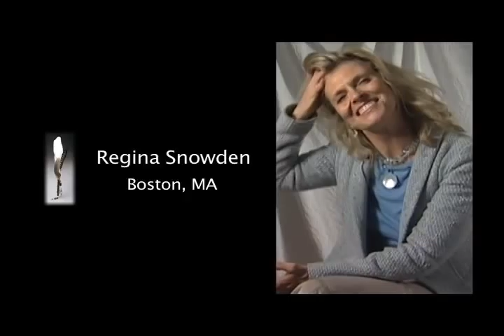Regina Snowden, Boston, MA: "Why This Project is Important"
Regina Snowden of Boston, MA answers the question, "Why is the It's Our Story project so important?"